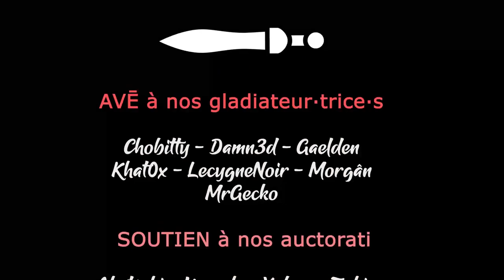#17 - De la non-utilité d'un chat durant un orage - BOOK OF HOURS [FR]